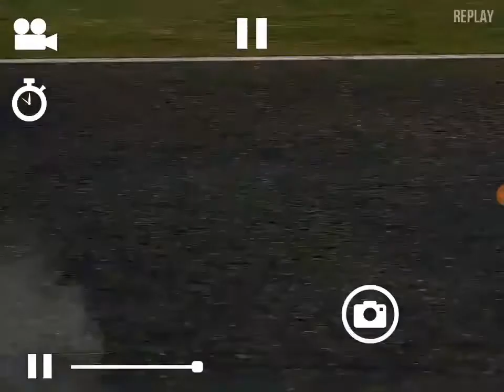NISSAN S14 DRIFT #2